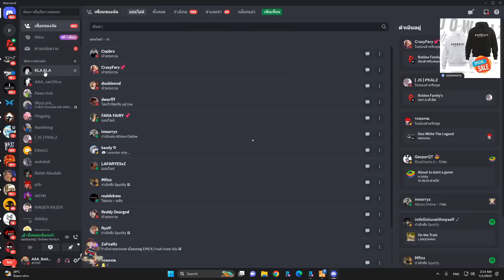เมื่อสก็อตเรียกเซรีนมาเคลียกับดุกดุ๋ย เรื่องติดใจกันกับ ที่ไม่ให้คุยกับดรีม | GTA V | WC2 EP.3860